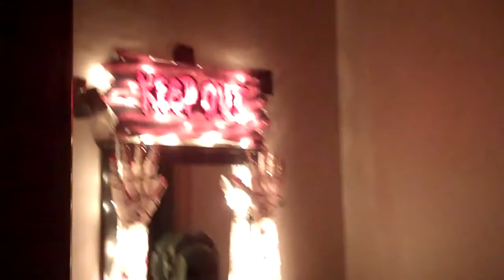Halloween 2010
Funny...waiting for tricker-treaters at the front of our house.